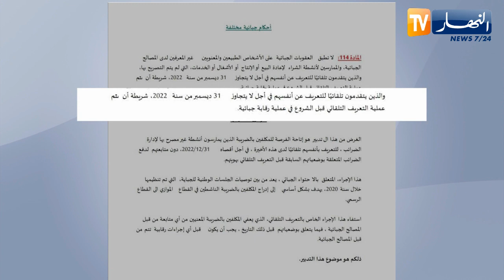نحو إعفاء ضريبي على التجار غير الشرعيين لإستقطاب أموال السوق الموازي